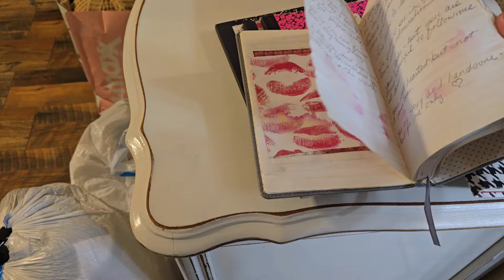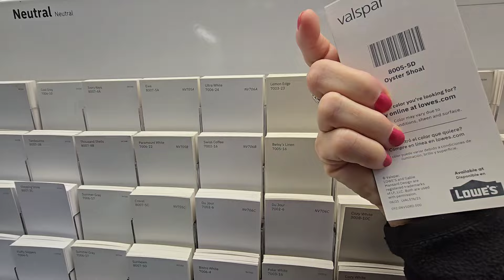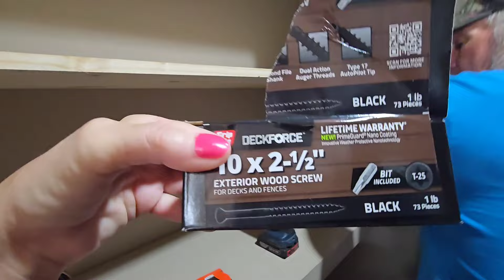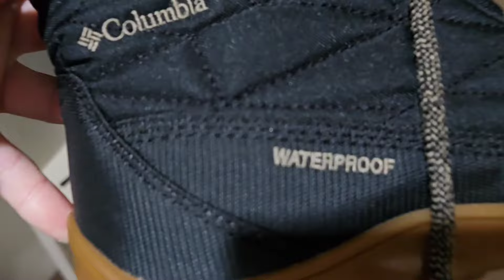Finally finished my closet! 🎉✨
We are delighted to finally share the completion of my closet makeover. I am incredibly pleased with the outcome and i am so grateful to Leon for his  help

To ensure the video's length was manageable, I made some necessary edits. However, I have included some of my favorite closet storage solutions and enjoyed revisiting items I had not seen in a while.

We hope you find this second part of the closet makeover and cleanout enjoyable and perhaps gain some useful tips and ideas along the way.